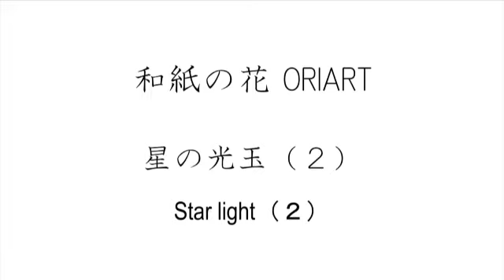笹飾り・クリスマス折り紙『星の光玉』の作り方パート 2 ~立体七夕オーナメント/くす玉~｜3D Origami Paper Star Ornament 2 /DIY-Tutorial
こちらの動画は2部構成のうちの2つ目です。

How to make an origami art.
This video is the second of two parts.

おりがみアートブランド【ORIART】の公式ウェブサイトでは、折り方を解説した折り図をご覧いただけたり、作品を作るためのキットを販売しております。

使用している折紙サイズ：
（星形）15cm × 15cm × 6枚
（四角）7.5cm × 7.5cm × 6枚